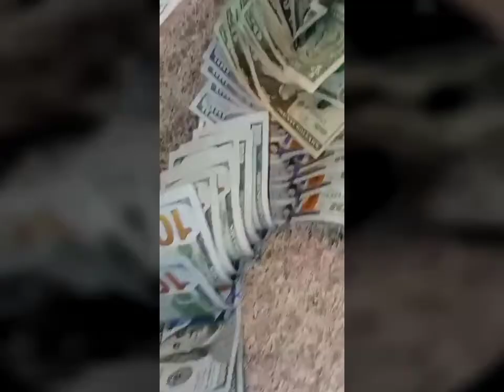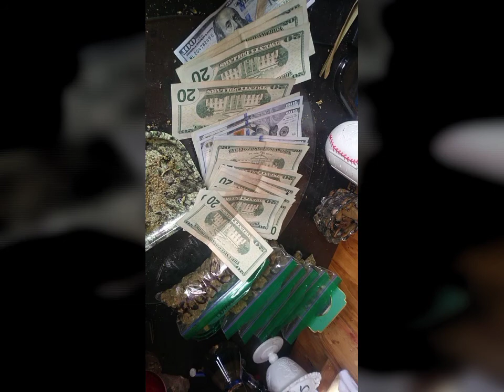December 28, 2020